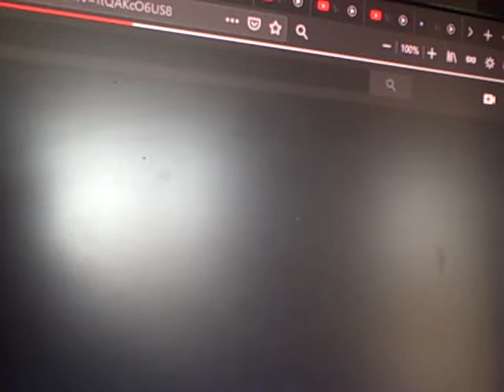VID00016b VERY short tantalising clip of Gorillaz wonderful orchestration composing: MAD SKILLZ, YO!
sorry i don't know what kind of clips and samples i got dustin in the dustbin or recycling drama